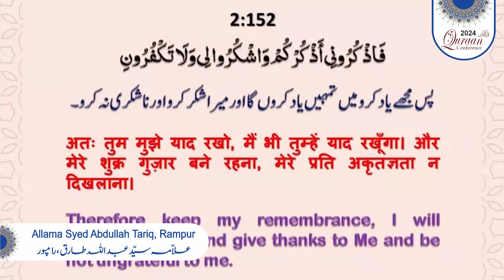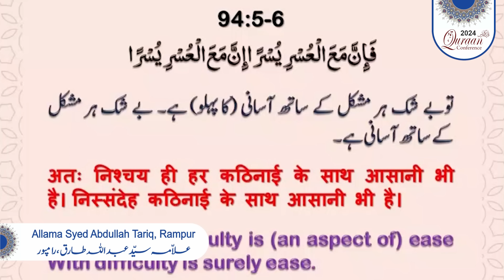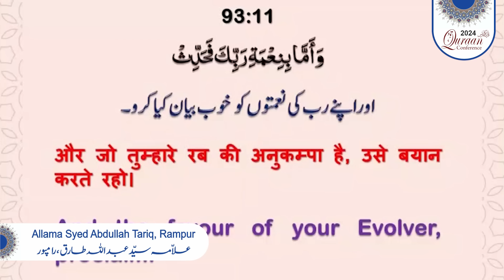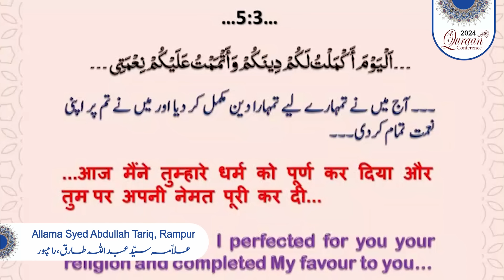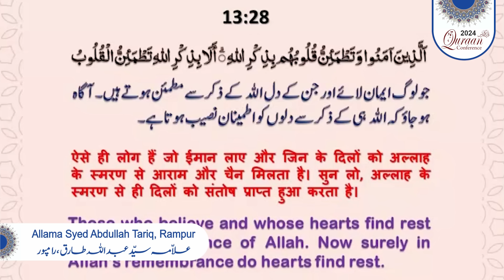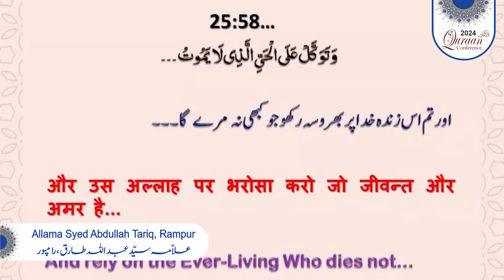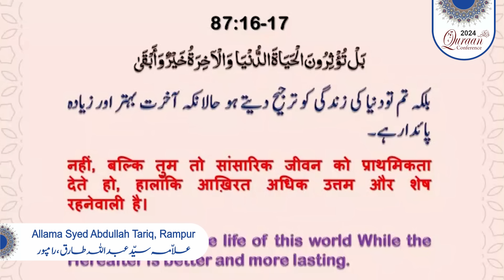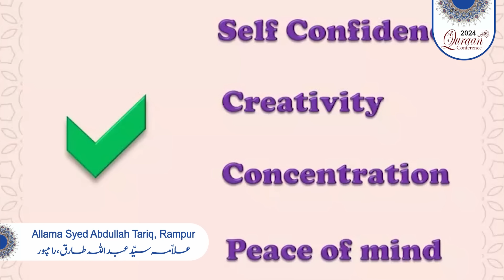Quran Conference 2024. " Quran and Stress Management". Allama Syed Abdullah Tariq, Rampur.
" Quran and Stress Management" (Tanao Bhari Zindgi aur Quran)
Lecture delivered by Allama Syed Abdullah Tariq of Rampur, at the Quran Conference 2024 held in New Delhi on Sunday, 27th. October.